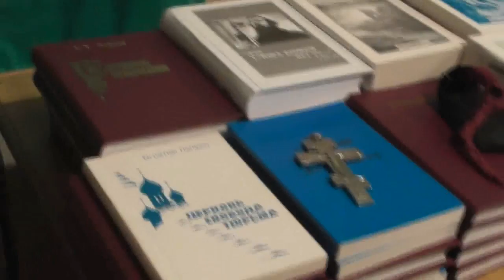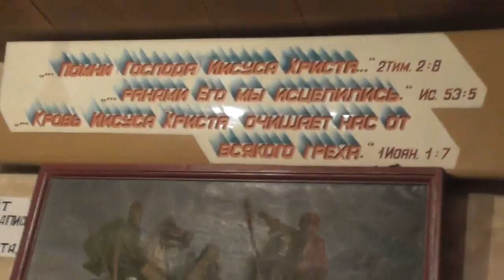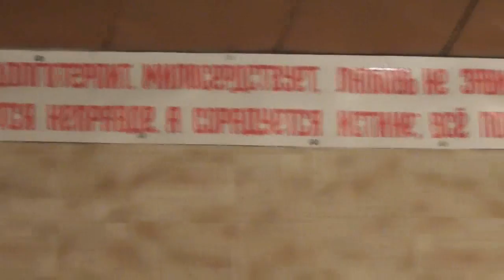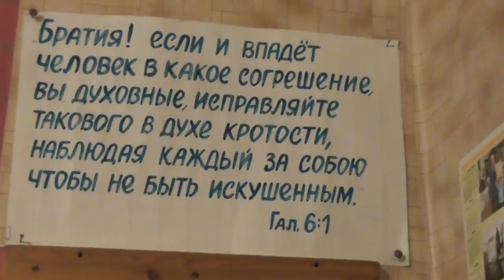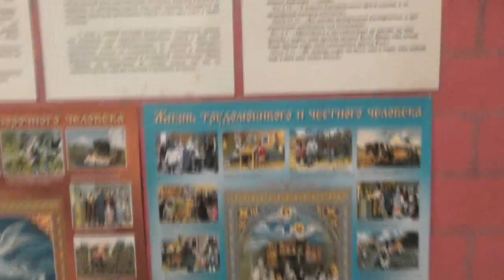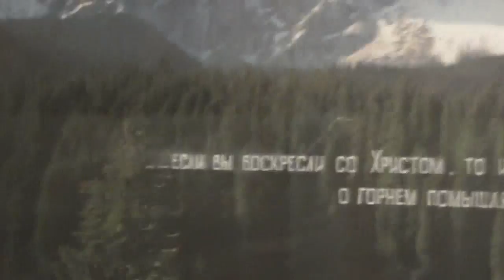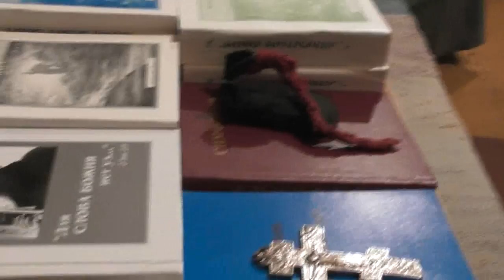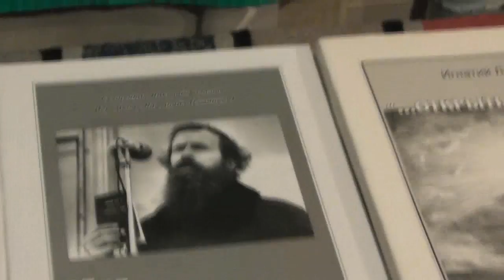Занятие с детьми по книге И. Навина и о жизни ведёт Дыбунов Игорь. 22.10. 2017